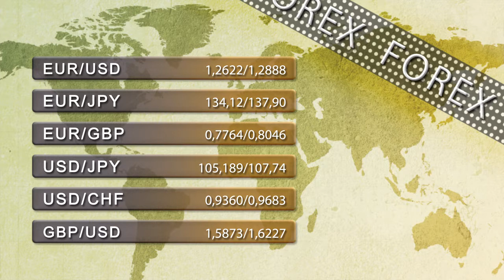Vídeo soportes y resistencias de los principales índices de Bolsa